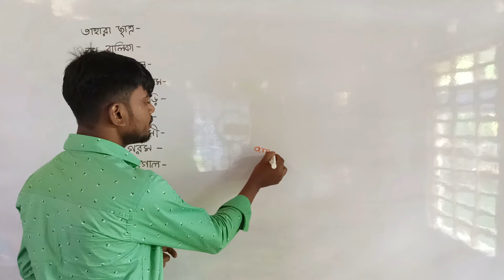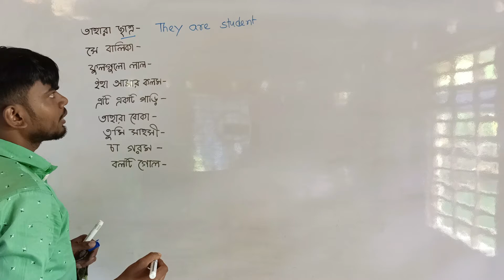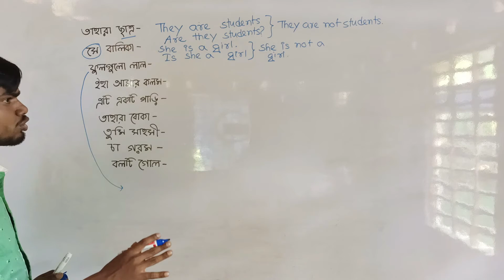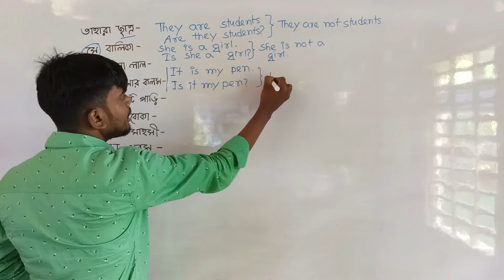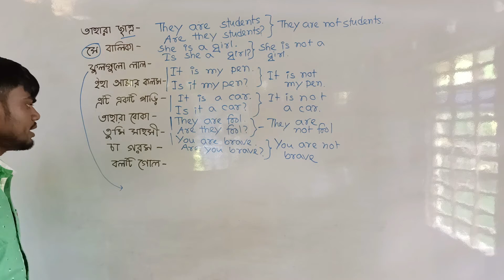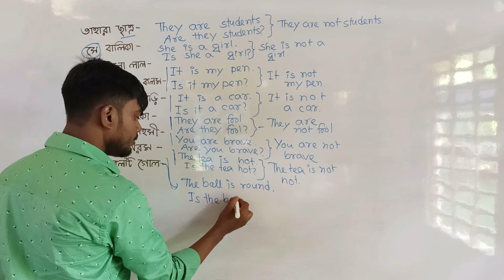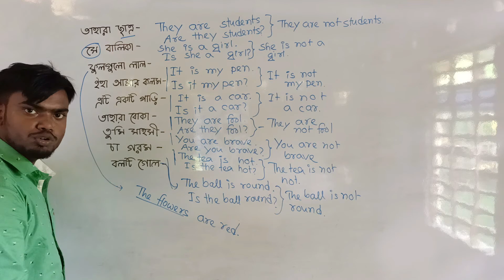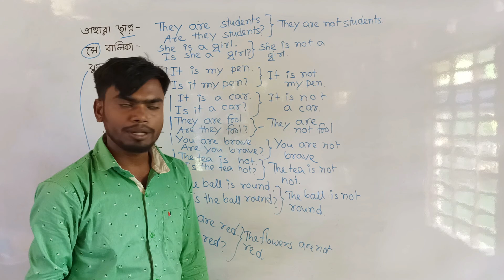Bengali to English Translation Class - 03